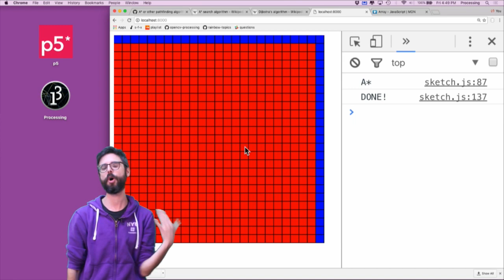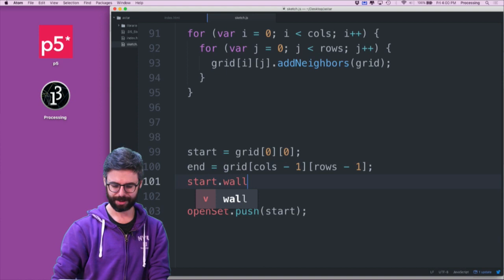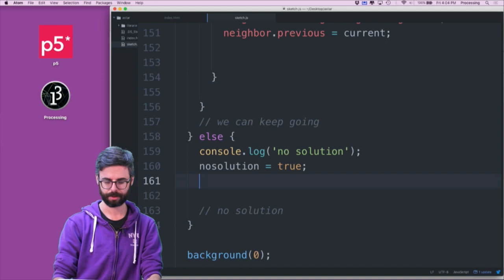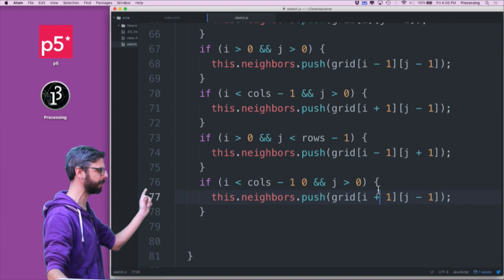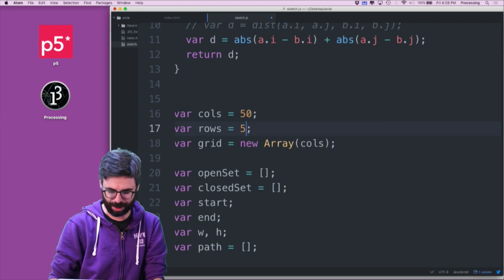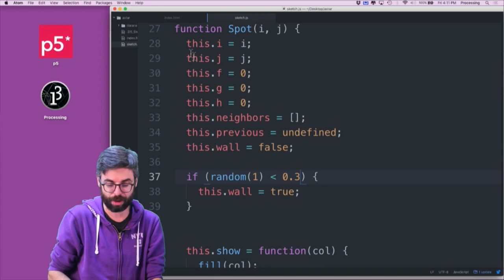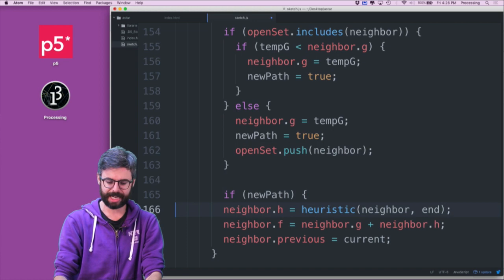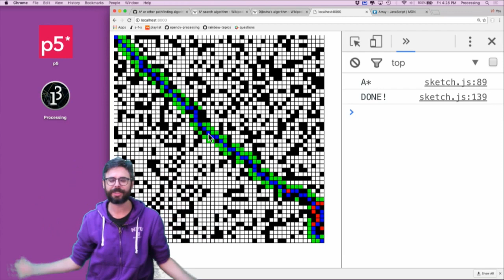Coding Challenge 51.2: A* Pathfinding Algorithm - Part 2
In this multi-part coding challenge, I attempt an implementation of the A* Pathfinding Algorithm to find the optimal path between two points in a 2D grid. Code

Timestamps:
0:00:00 Introduction
0:00:40 Adding Obstacles
0:03:12 Dealing With Dead Ends
0:05:48 Adding Diagonals
0:09:30 Ideas For Optimization
0:11:40 Fixing Bugs in The Code
0:15:39 Choo Choo We Did It!